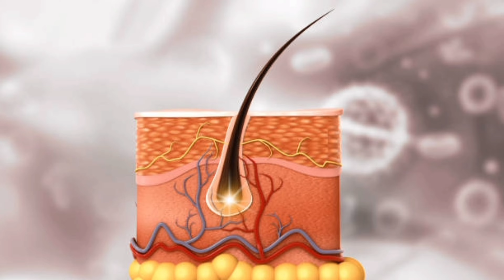फेस के मोटे तीखे बाल ऐसे साफ होगा 😱 जैसे कभी बाल थे ही नहीं 🤔 || Remove unwanted facial hair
फेस के मोटे तीखे बाल ऐसे साफ होगा😱रात को ये छोटा सा उपाय करके सो जाओ🤔|| Remove unwanted facial hair

how to remove unwanted facial hair
unwanted facial hair removal permanently
how to get rid of facial hair
chehre ke baal kaise hataye